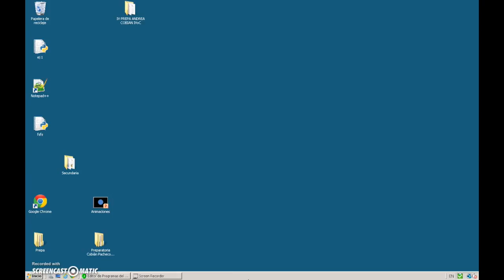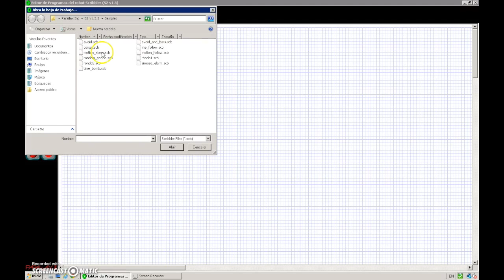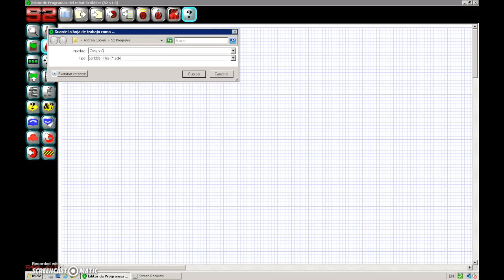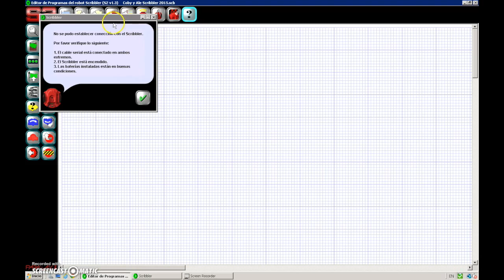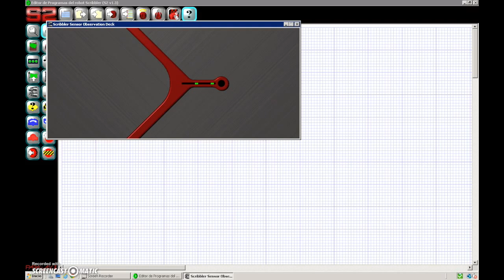Scribbler 1 - Colegio Alemán Alexander von Humboldt "Campus Lomas Verdes"